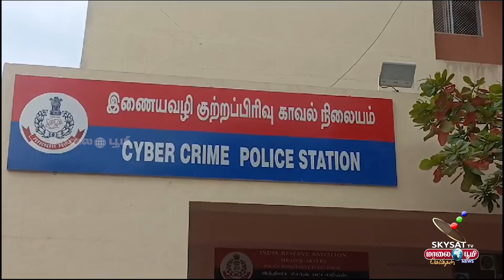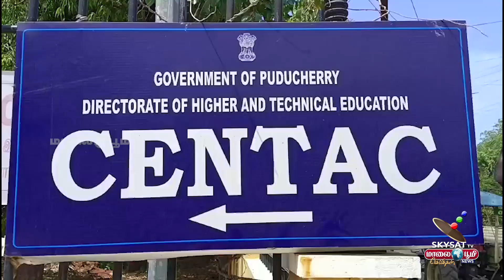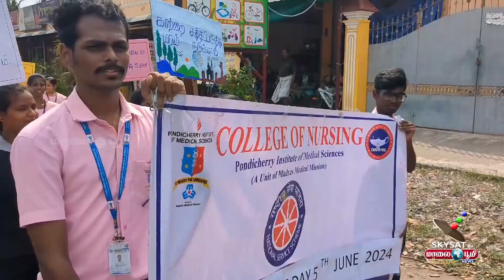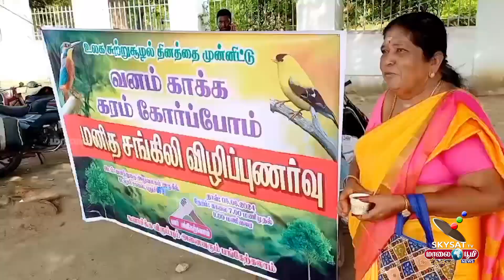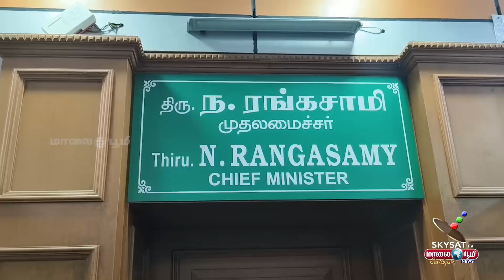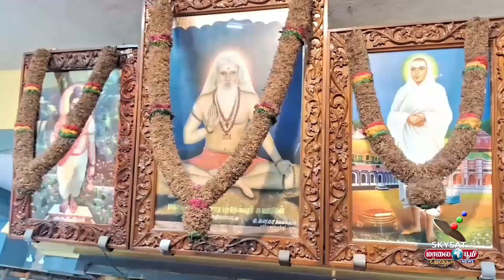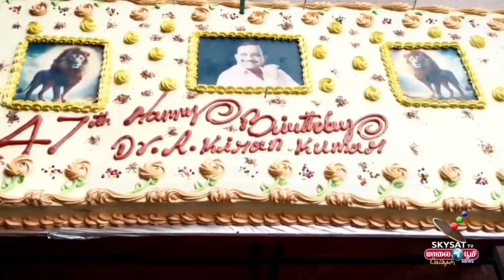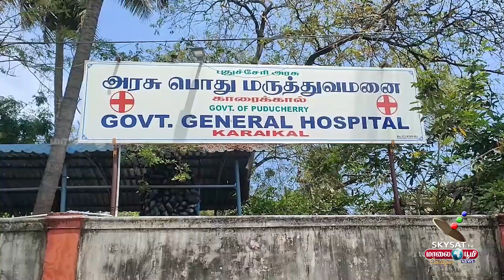TODAY NEWS / 05.06.2024 / SKYSAT MAALAI BOOMI NEWS